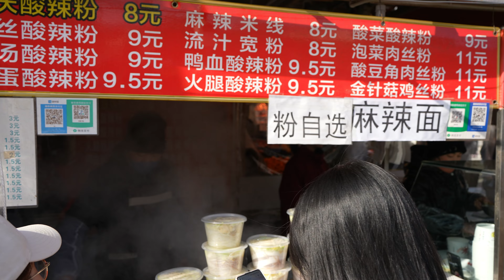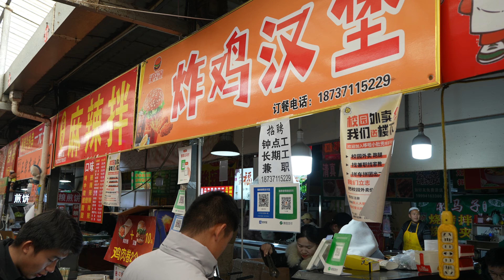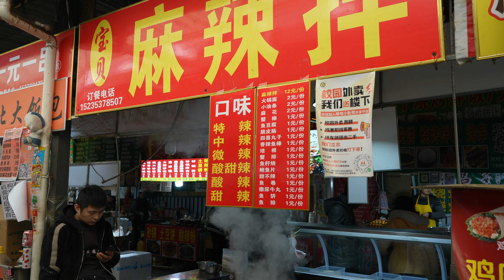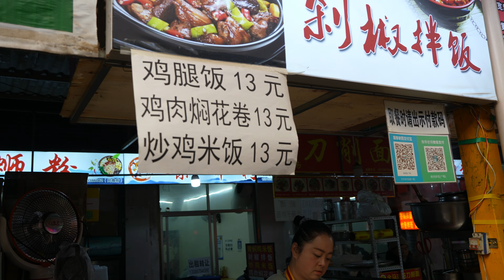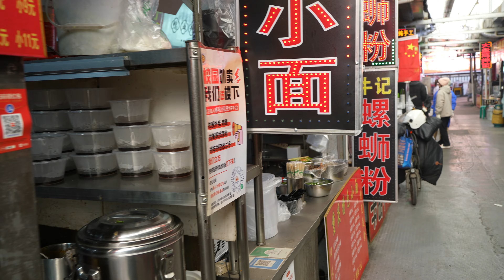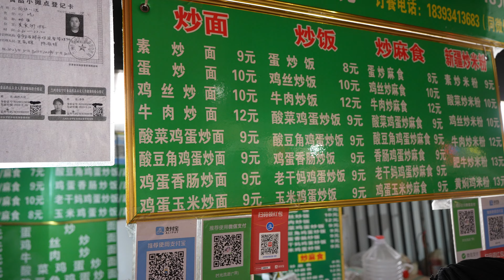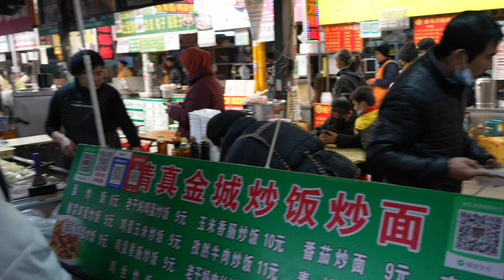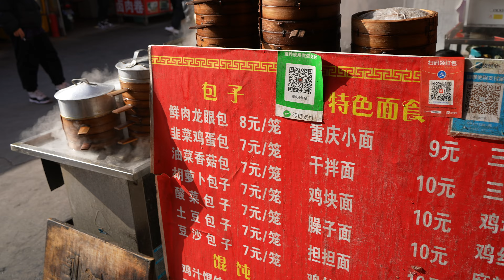探寻大学生的校外美食食堂，美食之旅探秘！美味佳肴多样，价格超值，人气爆棚，热闹非凡的用餐场景，每一道美食都令人流连忘返，让你的味蕾尽享这场盛宴！